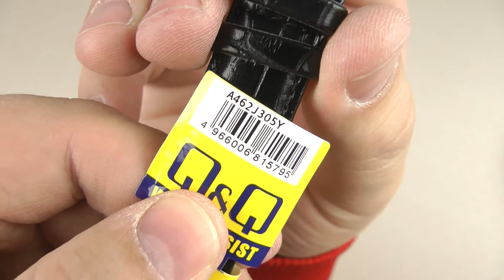Розпаковка Q&Q A462J305Y